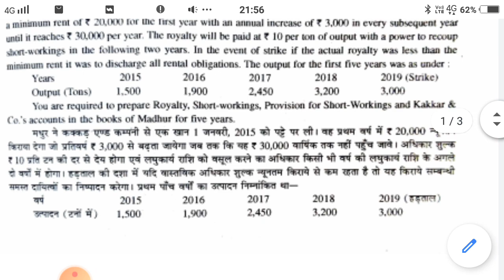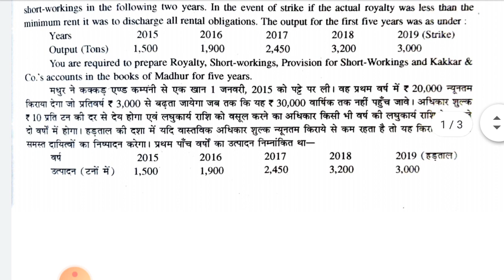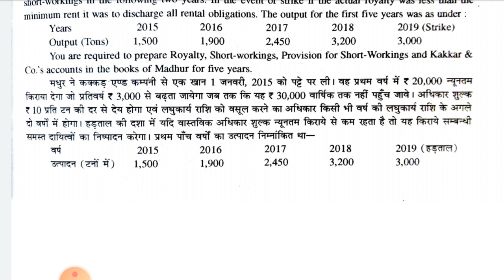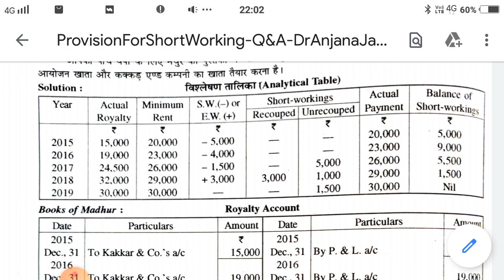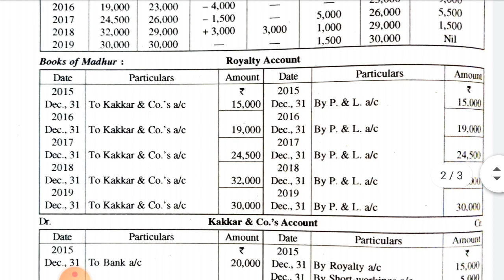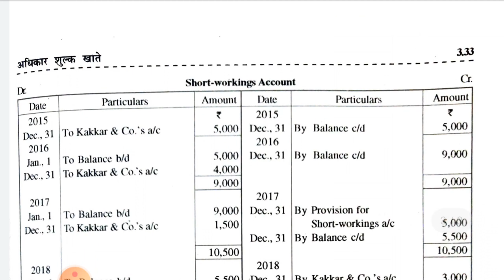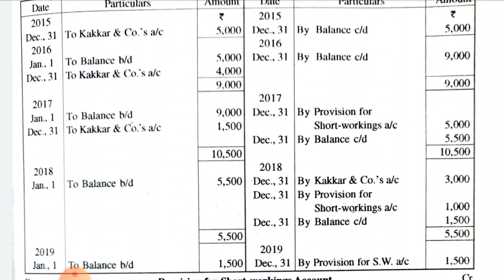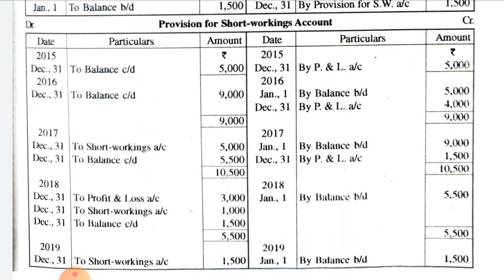September 14, 2020